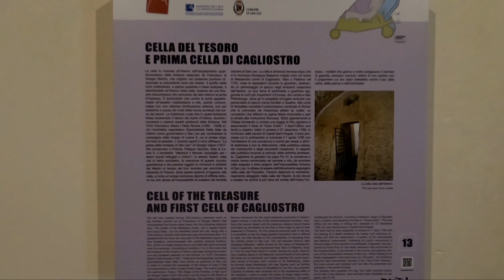San Leo (RN) cuore pulsante del Montefeltro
Siamo stati a San Leo, borgo accogliente bandiera arancione del Touring Club Italiano, ricco di storia e misteri!
Abbiamo visitato il forte, il borgo e un ottimo ristorante dove abbiamo degustato pietanze tipiche romagnole.